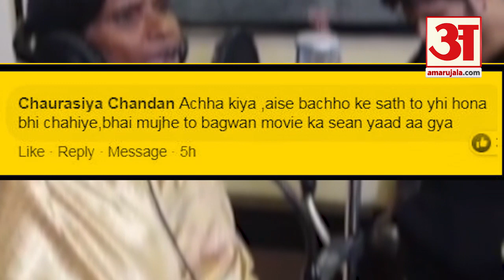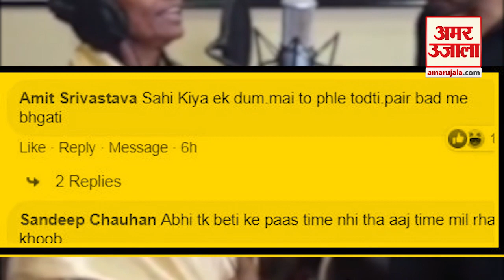Ranu Mondal की बेटी ने लगाया Manager Atindra Chakraborty पर आरोप, मुझे मां से मिलने नहीं दिया जा रहा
Ranu Mondal की बेटी Elizabeth Sathi Roy ने Atindra Chakraborty पर गंभीर आरोप जड़ दिए हैं। उनका कहना है कि उन्हें उनकी मां से मिलने नहीं दिया जा रहा है।